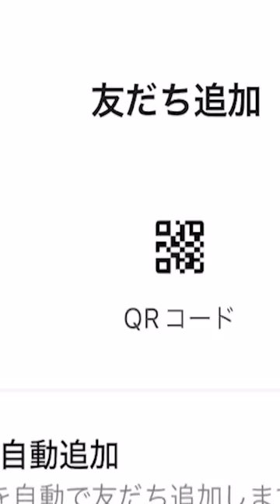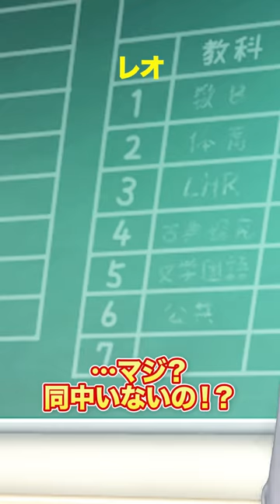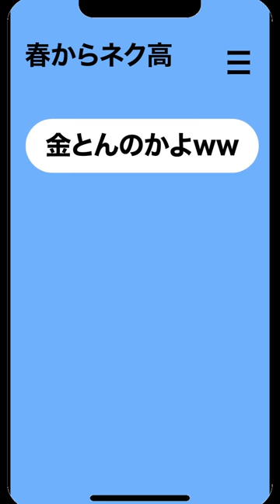【末路コント】入学早々ハブかれた女の末路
皆さんの日常にお邪魔します‼️
平凡な毎日に「小さな楽しみ」を増やしたい☘️

ネクストサウナが、今日も誰かの「楽しみ」になれていることを願って頑張ります☺️

ファンネーム：『ネクサポ』

お仕事依頼やコラボ依頼は下記アドレスにお願いします！
《ネクストサウナinfoアカウント》